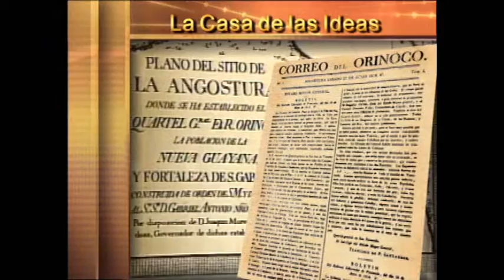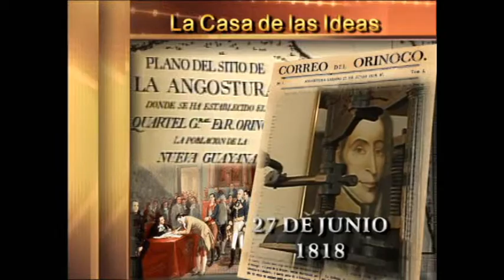36 años de Correo del Caroní